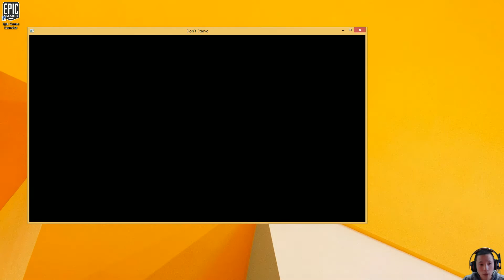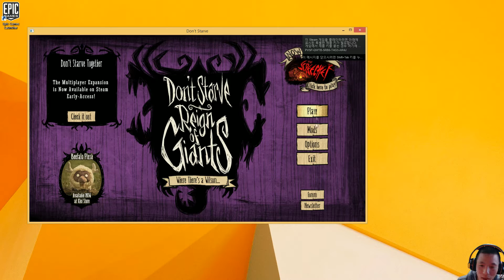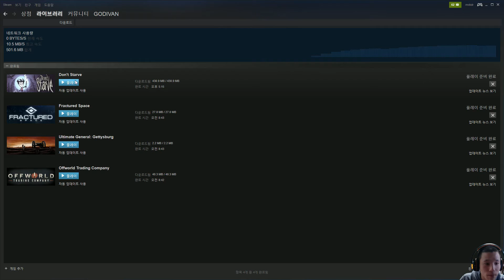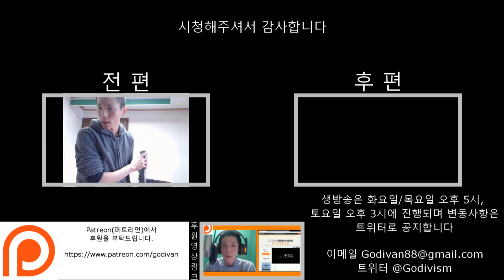3.5 생방송 : 울림 측정 테스트, SC2와 Don`t Starve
계란판 부착후 얼마나 울림이 줄었는지, 스타크래프트 2 한판과 Don`t Starve 생존으로 확인합니다.